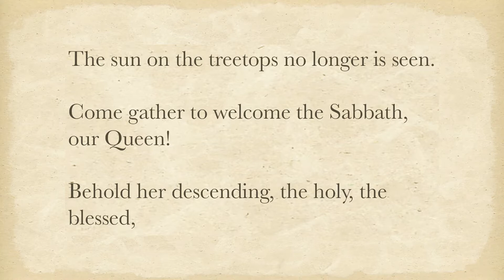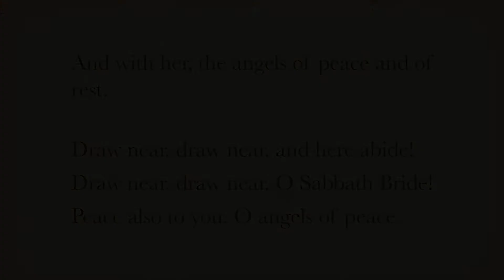Central Reform Temple of Boston Shabbat Service 9/24/21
Shabbat Service at Central Reform Temple of Boston on September 24, 2021. for more information. Service led by Rabbi Howard Kosovske.  Music Andrew Mattfeld, Music Director and Pianist and Sydney Roslin, cantorial soloist.
and please send a note saying that you viewed us on YouTube!